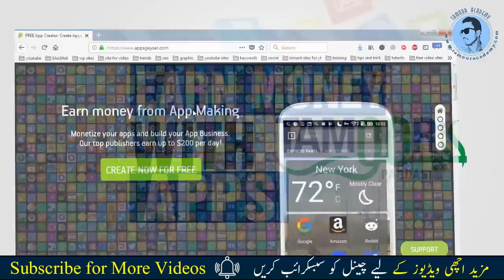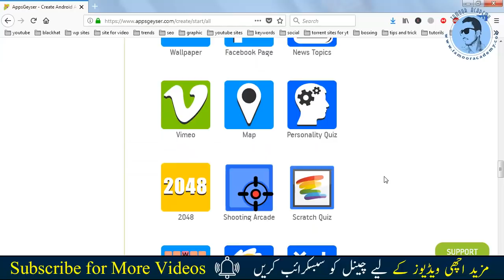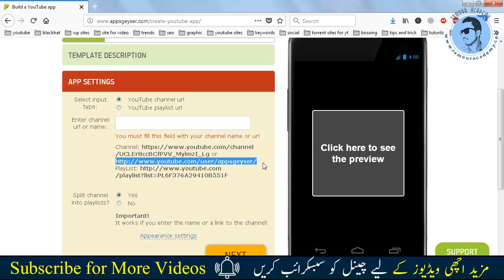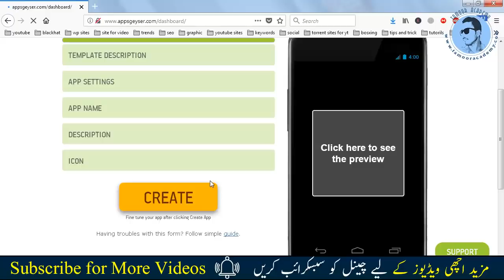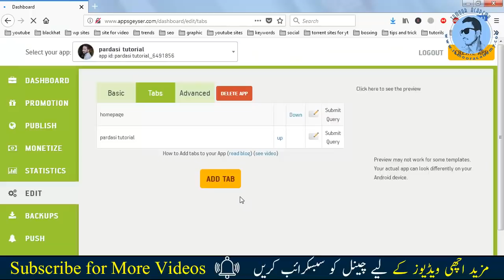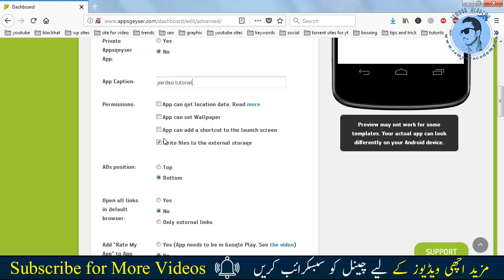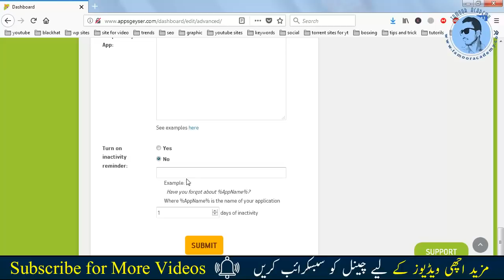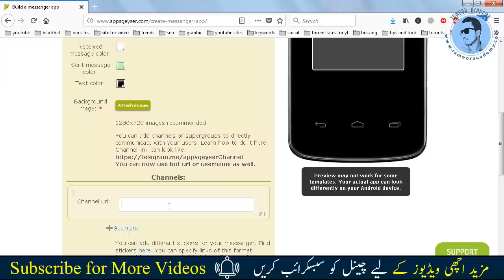How To Earn Money With Apps|Create Android App Without Coding|Part 3 in Urdu/Hindi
Hi Friends!! I’m Tamoor Pardasi here with another video of apps earning course. I will tell you that how you can earn money by making android apps. In this video I will tell you that how you can create new apps easily without coding.

 It is up to your interest if you will show your interest then I will also teach you to create new apps with coding. Watch this video and you will be able to create new android apps easily without any complicated coding.